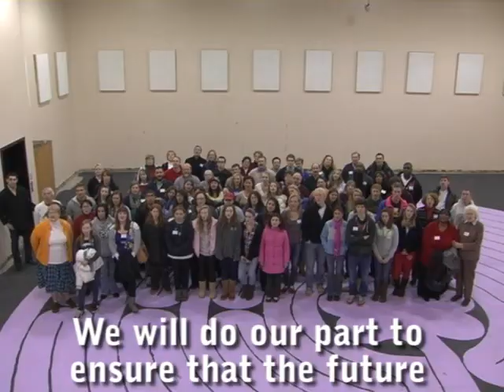Highland Presbyterian Church - It Gets Better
Youth and friends from Highland Presbyterian Church and other Presbyterian Churches in Louisville Kentucky promise that It Gets Better